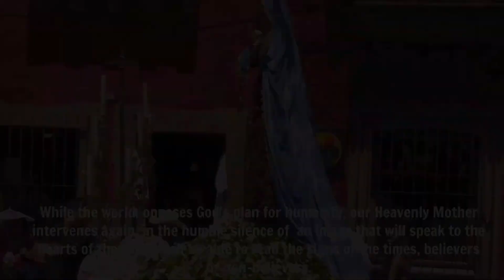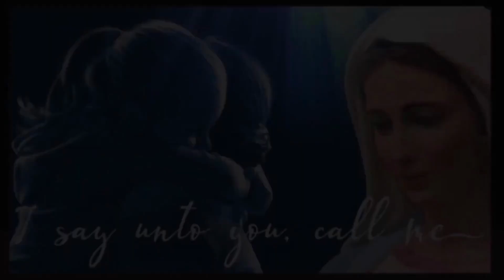OUR LADY OF GUADALUPE TURNS BLUE (SR. EMMANUEL IS WITNESS TO AMAZING MIRACLE)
Sister Emmanuel tells us about an extraordinary miracle  that took place on December 12, 2019.
Inside the Marian Shrine of San Nicola in Argentina, was a manufactured copy of Juan Diego's miraculous Tilma. The original  “tilma” is the cloak he wore when he saw the  Holy Mother in Mexico. The original  cloak is still miraculously preserved and uncorrupted in Mexico City.
Sister Emmanuel says: “The Virgin of Guadalupe challenges us! We celebrated  with joy on that day! She helps us prepare for these times, as it is a pregnant Virgin, ready to give birth to her Child.
The replica was a very high quality, life-size reproduction, blessed by the Archbishop of Mexico City, then signed and certified by the Basilica of Mexico City where it comes from, and offered to the  Bishop of San Nicola. Inside the shrine we were all amazed when the image changed color. The green color of the Tilma has turned sky blue